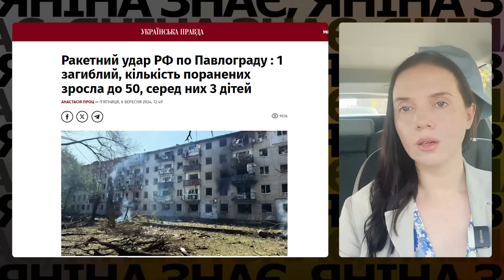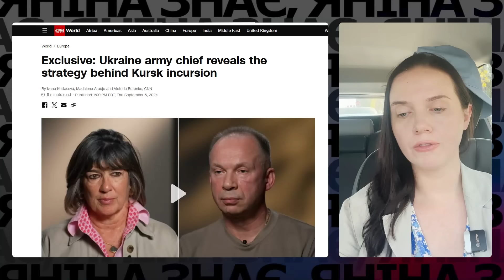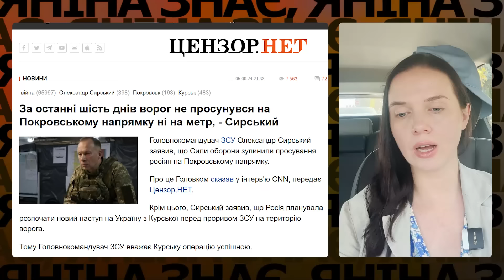⚡СИРСЬКИЙ ЗАГОВОРИВ! 💔ПАВЛОГРАД: 5 іскандерів! 🙄РАМШТАЙН: чого чекати? Яніна знає!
Місяць від початку нашої операції в Курській області. ЗСУ контролюють 1300 квадратних кілометрів у Курській області, де знаходяться понад 100 населених пунктів. РФ втратила приблизно 6 тисяч солдатів убитими та пораненими. Про це сказав президент Зеленський на засіданні «Рамштайн». Ще він додав, що потрібно “зробити так, аби росіяни зупинилися вже цієї осені”. Щоправда, як це зробити, поки не зрозуміло…

Чого взагалі чекати від цього «Рамштайну»? Далі говоримо про це, а поки – неможливо проігнорувати новий цинічний удар росіян. Цього разу він прийшовся про Павлограду на Дніпропетровщині. Росіяни вдарили по місту п'ятьма балістичними ракетами «Іскандер-М»/KN-23, повідомили Повітряні сили. Влучили по цивільній інфраструктурі.

Вдомо вже про 50 постраждалих. Наймолодшому — 4 роки, а найстаршому — 86 років. Щонайменше одна людина загинула. Наслідки ще уточнюють.

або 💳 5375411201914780